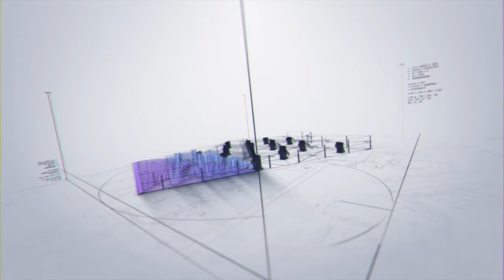🔴RESEÑA LALIQUE ENCRE NOIRE, EN ESPAÑOL.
Reseña de la casa Lalique.